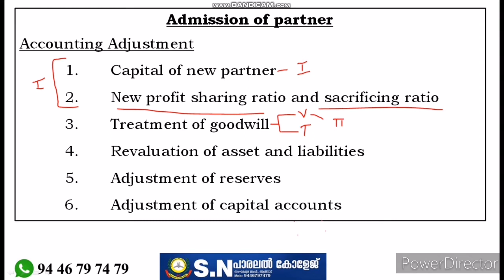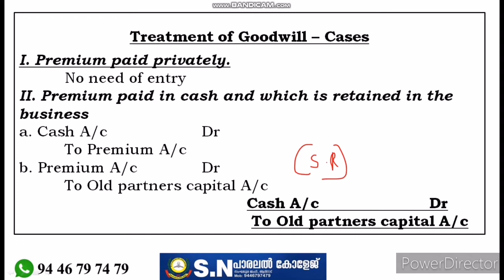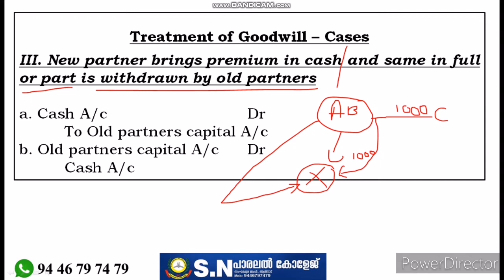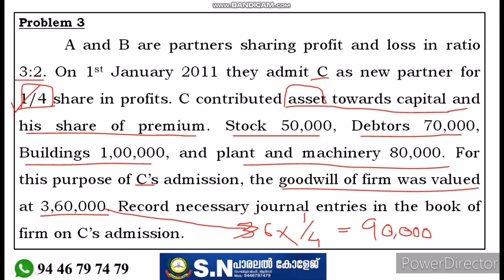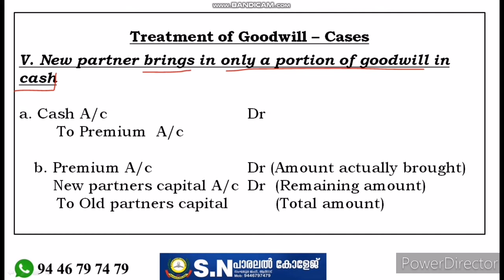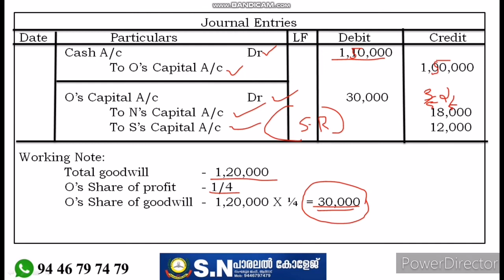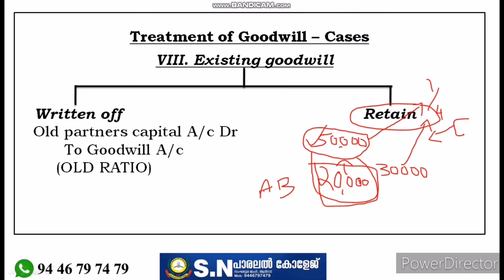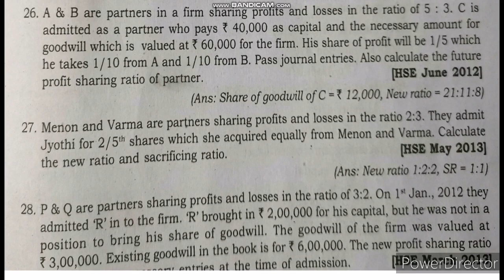TREATMENT OF GOODWILL at time of admission of partner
TREATMENT OF GOODWILL , RETAINING OF GOODWILL, WRITE OFF GOODWILL. etc.